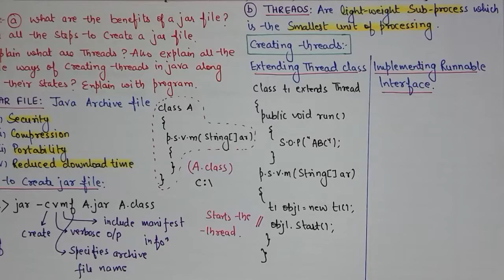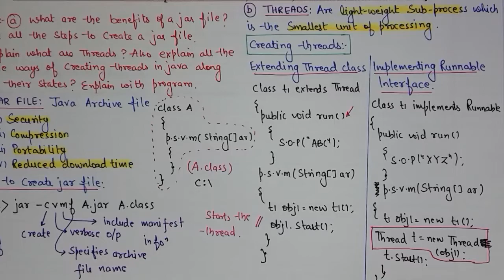Java Jar File with Benefits, Ways of Creating Threads in Java - DOEACC NIELIT , Interview Tips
Links for GATE/UGCNET/ PGT/ TGT CS Previous Year Solved Questions